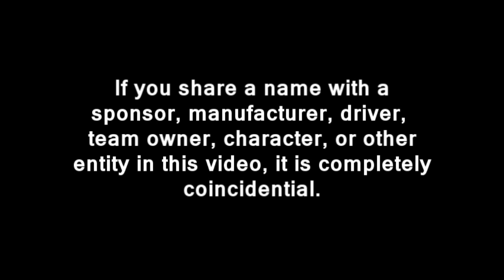2014 TM Master Cup Series, Round 07b: Karjala Grand Prix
Part 2 of the Karjala Grand Prix. 46 cars lined up to contest the biggest race of them all...